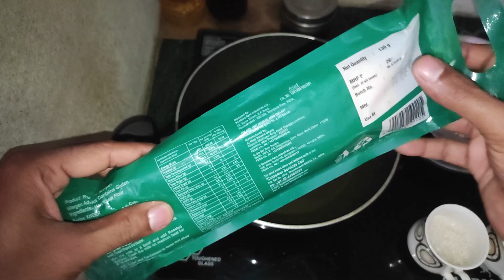Morning Vlog "Naste Me Banaye Ye Recipe" Kimami Sewai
Dosto tabyat thora kharab hai, so please adjust for a few days and me ne aaj1st time fooding vlog banaya hai, so please support for a few days.